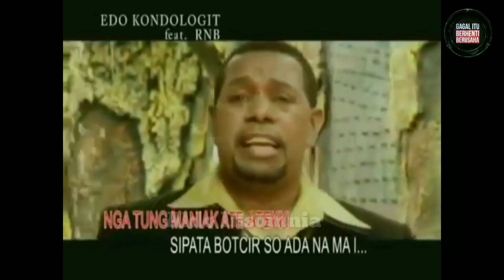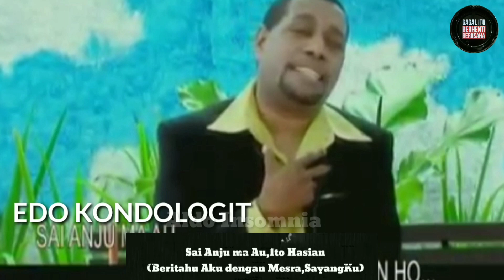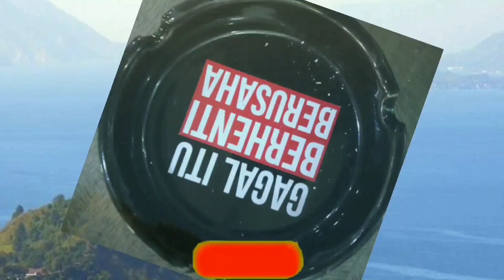SAI ANJU MA AU, LAGU BATAK YANG SERING DINYANYIKAN ARTIS DAN PEJABAT INDONESIA